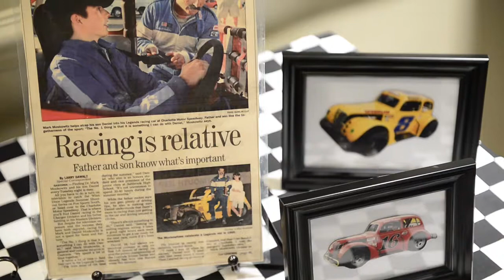Brown-Moscowitz Wedding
Laren Brown & Daniel Moscowitz married on Aug. 31, 2013 at Sea Pines Country Club.